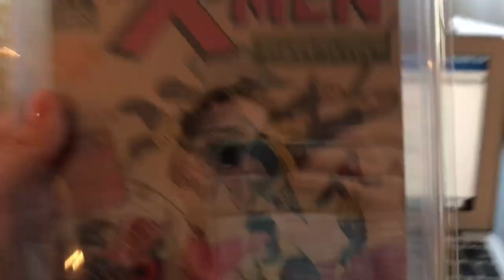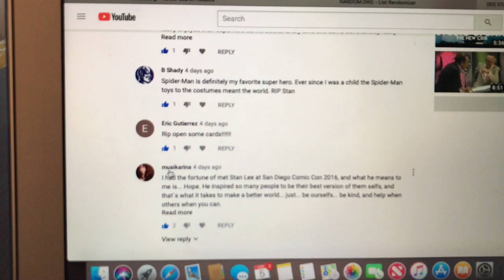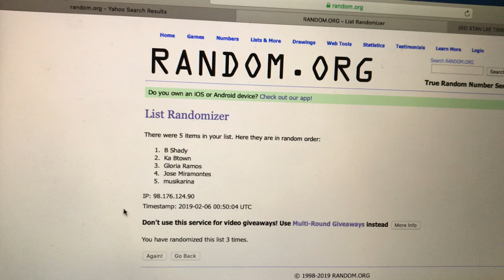FREE GIVEAWAY STAN LEE EXCLUSIVE COMICS WINNER ANNOUNCED!!!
Thank For Everyone Who Commented On My Last Video. Surprisingly, Only 5 People Commented As I Asked. Apparently, People Don't Like Awesome Free Stuff Anymore. Oh Well, Anyways To Those That Do.